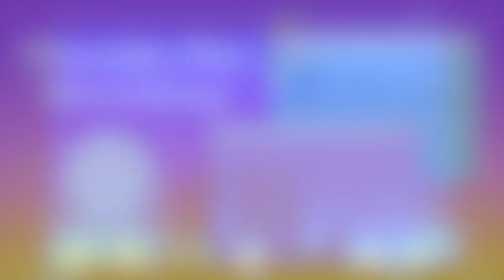[獨協大学雄飛祭 小講堂公演] ITZY - ICY Dance covered by ABORN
獨協大学公認コピーダンスサークルABORNです！🍭

2022年雄飛祭の小講堂公演で【ITZY - ICY】を踊りました！
※プロではありませんので誹謗中傷はご遠慮ください😢